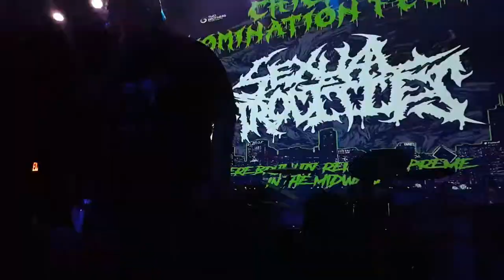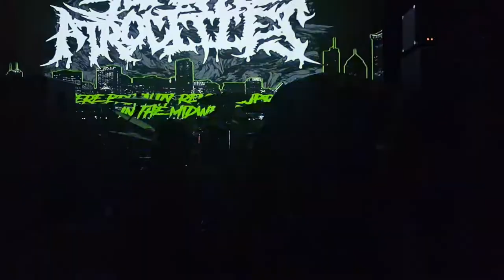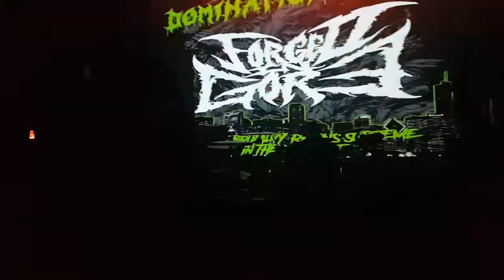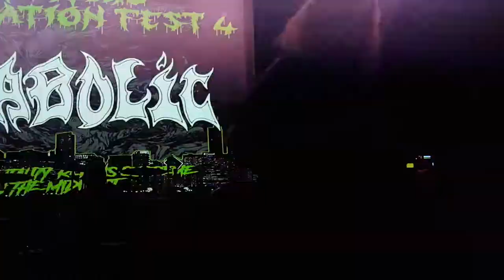Chicago Domination Fest 4 - Full 3 Day Compilation - The Wire - Berwyn, IL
A big thank you to Miguel GoreGrinder for bringing only the best brutal fest back yet again and for bringing only the best bands to play. I managed to catch a majority of the bands that played, with only a few missing from this compilation. I did my best to get as many as I could. enjoy this almost 2-hour compilation of all the bands that played at this year's CDF. (sorry if audio isnt the best, a phone can only do so much in terms of recording.)